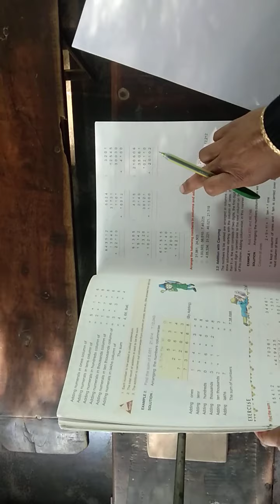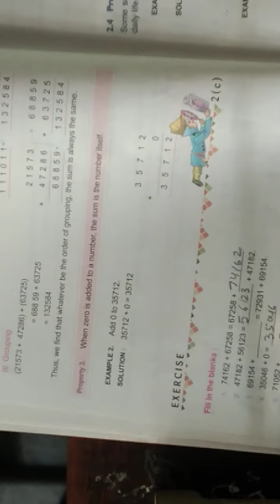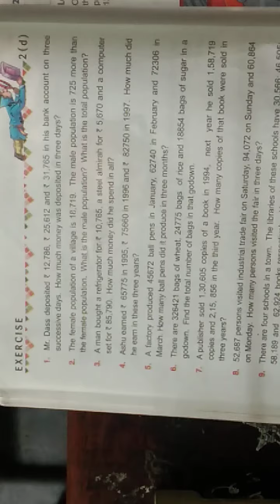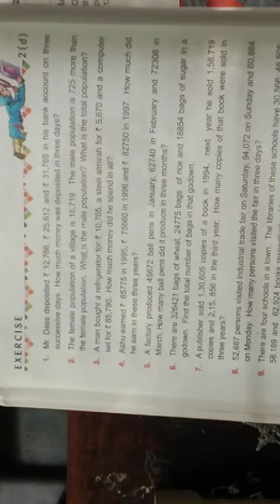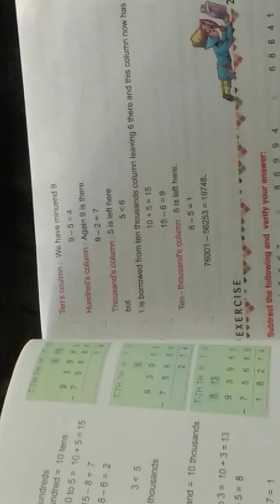Class-4 Subject-Math Chapter-2 Revision